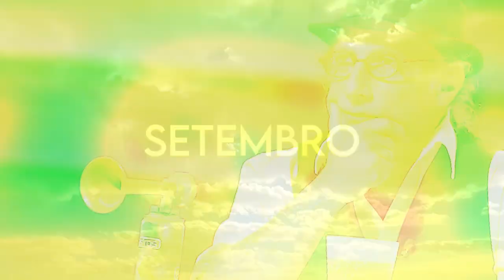90 CANTORES E MÚSICOS FAMOSOS QUE FALECERAM EM 2020 • VÍDEO FINAL ATUALIZADO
FAMOSOS QUE FALECERAM EM 2020:

JANEIRO:
01 - Lexii Alijai - Rapper (21 anos)
07 - Neil Peart
12 - Chico Oliveira
16 - Luiz Vieira
26 - Tunai - Cantor e compositor

FEVEREIRO:
06 - Johnny, O chefinho
19 - Pop Smoke
21 - Claudia Telles - Cantora

MARÇO
02 - Henrique, cantor sertanejo
04 - Adelaide Chiozzo - Cantora
20 - Kenny Rogers - Cantor
24 - Manu Dibango
26 - Naomi Munakata - Maestrina
26 - Martinho Lutero Galati - Maestro
29 - Joe Diffie (Ídolo da música country) - 61 anos
29 - Alan Merrill, compositor
30 - Riachão - Sambista
30 - Bill Whiters

ABRIL
01 - Adam Schlesinger -  cantor
02 - Logan Wiliams - Ator, 16 anos (Overdose)
03 - Paulynho Paixão - Acidente
07 - Allen Garfield
12 - Tantinho da Mangueira - 73 anos
13 - Morais Moreira
16 - MC Dumel (funkeiro)
20 - João Mulato - 69
30 - Óscar Chávez
30 - Tuca Almeida - 15 anos

MAIO
04 - Aldir Blanc - Cantor e Compositor
05 - Ciro Pessoa - Fundados dos "Titãs"
09 - Little Richard - Musico
09 - Carlos José - Cantor e Seresteiro
10/05 - David Corrêa (Cantor e Sambista) - 82 anos
10 - Betty Wright - Cantora - 66 anos
24/05 - Nino Voz (Cantor - Balão Mágico) - 33 anos
29 - Evaldo Gouveia - Cantor, compositor

JUNHO
02 - Chris Trousdale
04 - FABIANA ANASTÁCIO
04 - DULCE NUNES - Cantora
08 - Bonnie Pointer - Cantora
12 - Ricky Valance
12 - PORCA VÉIA - Acordeonista
18 - Vera Lynn - Cantora

JULHO
04 - Nick Cordero - Ator
05 - Davi - Cantor com Durval (63 anos)
06 - Ennio Morricone - Maestro
07 - Carlos Alberto - Cantor
08 - Naya Rivera - Atriz e cantora
21 - Pinto do Acordeon
23 - Sergio Ricardo
25 - Leo Canhoto - Cantor 84 anos
28 - Renato Barros - Musico
28 - Rodrigo Rodriguês - Jornalista

AGOSTO
03/Ago - Benito Juarez
11/Ago - Trini Lopez
20 - Chi Chi DeVayne
21 - Ronaldo Adriano - Cantor Gospel Mineiro
22 - Jack Sherman
27 - Arnaldo Saccomani

SETEMBRO
07 - O cantor Bruce Williamson, ex-vocalista do grupo de R&B The Temptations
13 - Parrerito
18 - Daniel Damasceno - compostior sertanejo
19 - Tay - Cantor de Axé da Chicana
19 - Nilson Lins - Cantor Gospel e Radialista
22 - Gerson King Combo
22 - Juliette Gréco

OUTUBRO
4 - Zuza Homem de Mello, Kenzo Takada, Ana Paula Rubini
6 - Eddie Van Halen
19 - Tony Lewis, do The Outfield
21 - Jane di Castro

NOVEMBRO
2 - Ricardo Leitte (Cantor Gospel)
8 - Vanusa
13 - Marco Manzano - 61 anos
23 - Louro Santos - Cantor e compositor, Francisco Camargo - Pai de Zezé e Luciano

DEZEMBRO
5 - Sara Carreira
10 - Barbara Windsor (atriz) - 83 anos
11 - Ubirany (Musico, uns dos fundadores do Fundo de Quintal) - 80 anos
13 - Zé Calixto - 87 anos
14 - Paulinho - Cantor do Roupa Nova
21 - Pelle Alsing - Baterista do Roxette